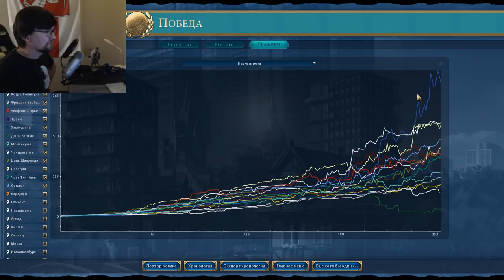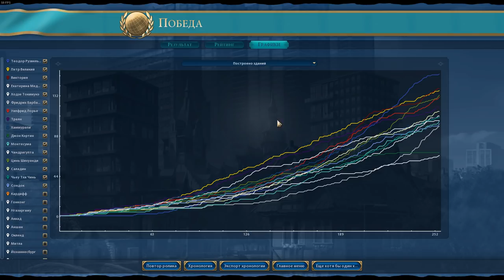Великая американская дипломатия - всем помогает и буся! Серия №9 Civilization 6: Gathering Storm